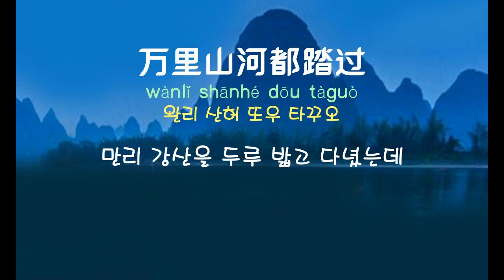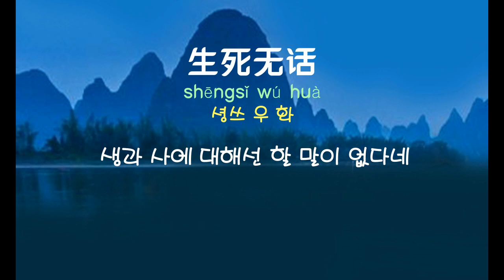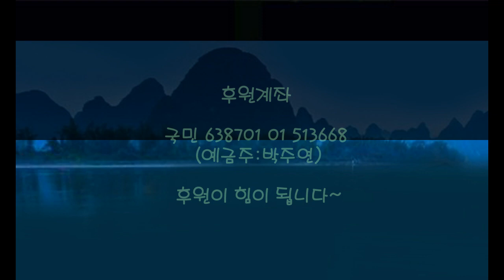[중국노래]한글가사/해석/자막/병음 시칠숙니(是七叔呢)의 답산하(踏山河)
신청 : 현빈 님
발표 : 2020년 작곡작사 : 축하(祝何)